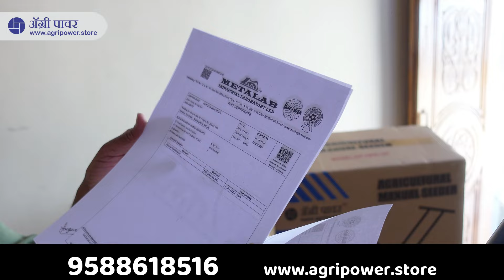टोकन यंत्राची संपूर्ण माहिती ll प्रकाश कामनकर - सचिन इंगोले agripower Agri Power Seeder Machine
फक्त 6700 ₹ संपूर्ण महाराष्ट्रात घरपोच उपलब्ध.
1. Delivery Time All Over Maharashtra = 8 Working Days.
2. Shipping Charges Extra.
3. All Spare are available.

Delivery is available For All Over Maharashtra.

सतत विकास
गावीची जीवनशैली
शेतीची जीवनशैली
फसळ प्रबंधन
कृषी तंत्रज्ञान
कृषी प्रगती